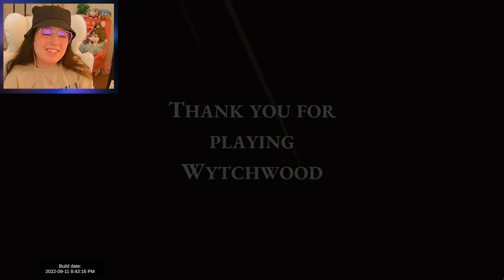Our Deal is Done •|• Wytchwood [ENDING]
Time to get the last soul and fulfill our contract.

Wytchwood is a crafting adventure game set in an expressive land of gothic fables and fairytales. As the mysterious old witch of the woods, you will explore a strange countryside, collect magical ingredients, brew sorcerous enchantments, and pass your twisted judgement upon a capricious cast of characters and creatures.
After all, how will they ever learn if you don’t teach them the moral of the story?

Lovingly rendered storybook art style
Gather, collect, grow and craft bizarre ingredients: Toxic toadstools, eye of newt and bottled fear.
Research and concoct devious spells and sorceries. Turn the greedy into frogs! Trick the wicked with cunning curses!
Explore an allegorical world of tall tales, uncovering colourful personas and fantastical narratives.
Use your wit and guile to solve puzzles and best the strange monsters of the forest.